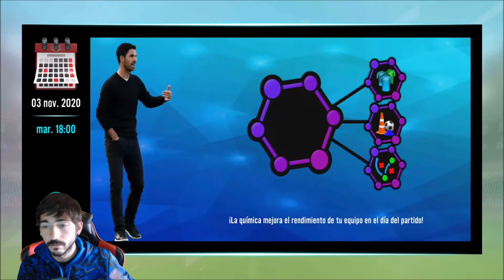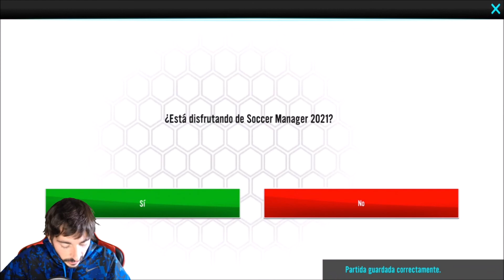Soccer Manager 2021 (SM21) | El mejor sistema de pases: Los 8 rebotes en cada gol todos los partidos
Sé uno de los mejores entrenadores en Soccer Manager 2021, ¡un juego gratis de gestión futbolística! Lleva a un equipo a lo más alto y pon a prueba tu capacidad de gestión enfrentándote a los mejores o ayuda a un equipo pequeño a alcanzar la gloria.

Elige entre 800 clubs de 33 países de todo el mundo para tener la oportunidad de gestionar y crear tus mejor once.

Como manager de fútbol controlarás todos los aspectos de tu club, desde planear sesiones de entrenamiento, desarrollar las instalaciones de tu club, traspasos, seleccionar el equipo, asignar números a los jugadores hasta decidir tácticas de equipo. ¡Este nivel de control lo convierte en uno de los juegos de gestión de fútbol de más inmersión!

Características de Soccer Manager 2021:

★ Elige entre 800 clubs de 33 países.
★ Decide a quién vender y a quién comprar, usando el sofisticado mercado de traspasos.
★ Usa la función de cazatalentos para buscar a los mejores talentos o estrellas conocidas.
★ Construye y desarrolla tu estadio y las instalaciones de alrededor con animaciones 3D alucinantes.
★ Alimenta el talento del futuro con las características de las instalaciones del club.
★ Toma el control del entrenamiento de tu equipo y saca lo mejor de tus jugadores.
★ Crea tu formación y alineación ideales para cada partido.
★ Ve los partidos en directo a través de una simulación realista en 3D.
★ Reacciona frente a tu oponente durante el partido haciendo cambios tácticos en directo.
★ Analiza la actuación de tu equipo durante y después del partido con estadísticas detalladas.
★ El éxito se recompensará con ofertas de trabajo para mejorar tu carrera de manager.
★ Tus decisiones como manager afectan a la actitud de la junta directiva, de los jugadores e incluso de los hinchas.

¡Empieza hoy tu viaje como manager de fútbol y descarga SM21!

Soccer Manager 2021 está traducido a 12 idiomas diferentes: Inglés, Holandés, Francés, Alemán, Italiano, Indonesia, Japonés, Coreano, Portugués, Ruso, Español y Turco.

Únete a nuestra comunidad de managers de fútbol en línea en nuestro foro y habla sobre el juego de fútbol